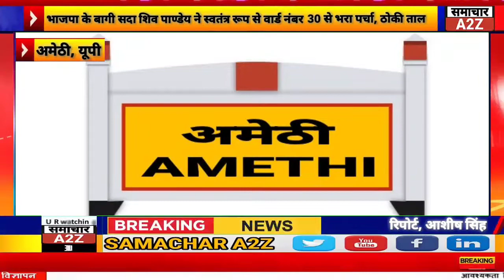अमेठी- भाजपा के बागी सदा शिव पाण्डेय ने स्वतंत्र रूप से वार्ड नंबर 30 से भरा पर्चा, ठोकी ताल